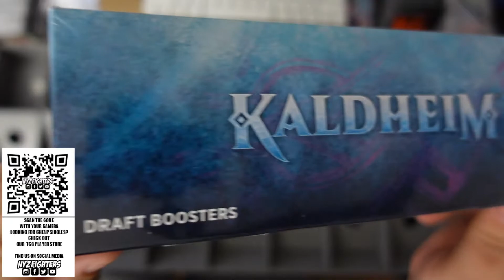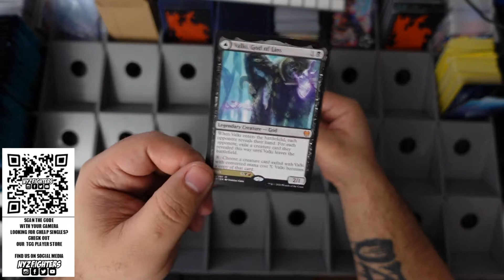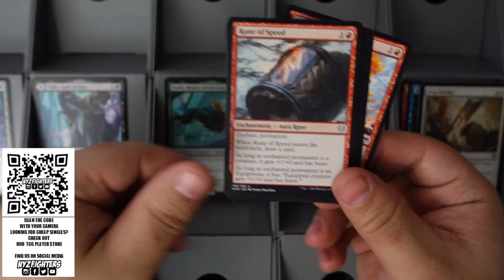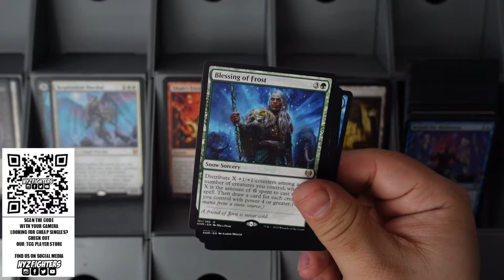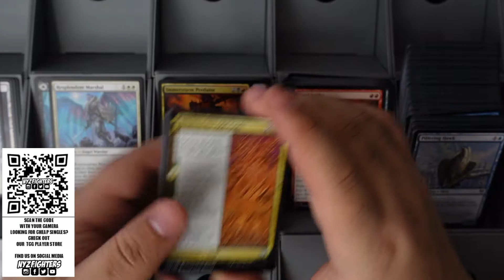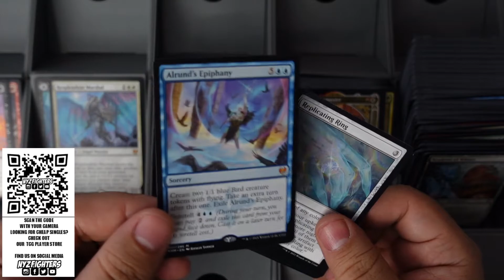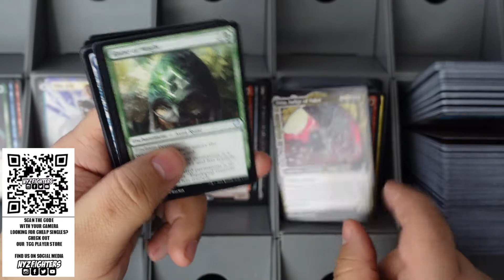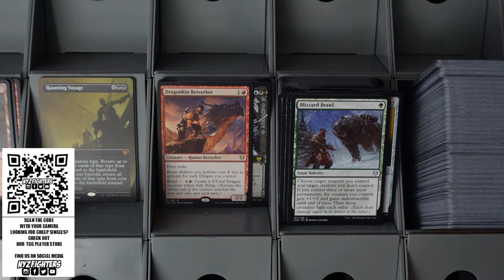Another MTG Kaldheim Draft Booster Box 36 packs Magic the gathering